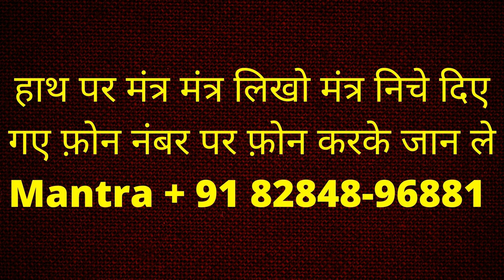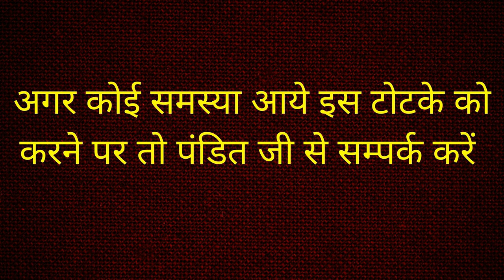जेब में नाम लिखकर रखो तुरंत सम्भोग करने आएगी आपके इलाके में आपको ढूढ़ रही होगी